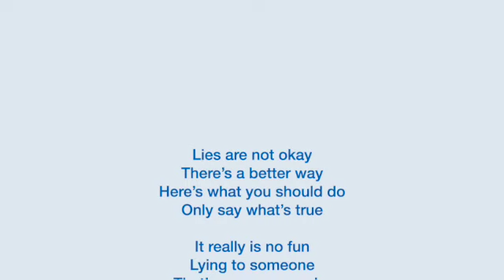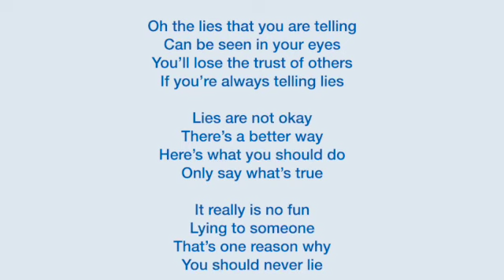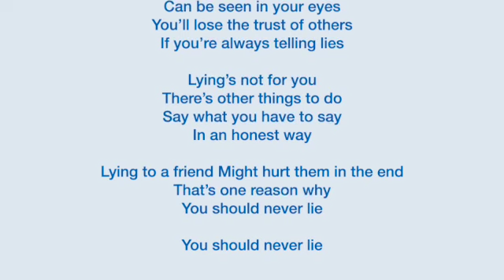Lies Are not Okay 😶 | Book About Lying 🤥 | Kids Learning - Kids Songs 🎵 | By Joy Berry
Lies Are not Okay 😶 | Book About Lying 🤥 | Kids Learning - Kids Songs 🎵 | By Joy Berry - A sing-along teaching kids Ages 4 to 6 about lying.

The Help Me Be Good Book About Lying defines dishonesty and encourages children to be truthful.
Is it important for you to instill the value of honesty in your 4-6-year-old children? Then Joy Berry's book about lying is a must-read! This educational and engaging book teaches kids about the consequences of lying and why it is important to always tell the truth. With colorful illustrations and a relatable story, your kids will love reading this book and learning about the importance of honesty. The book is easy for young kids to understand and will help them internalize the value of honesty for years to come. So if you're looking for a fun and educational tool to teach your kids about the importance of honesty, then grab a copy of Joy Berry's book about lying today!

FREE Downloadable Songs and Lyrics with the purchase of a Softcover Book OR an e-book!